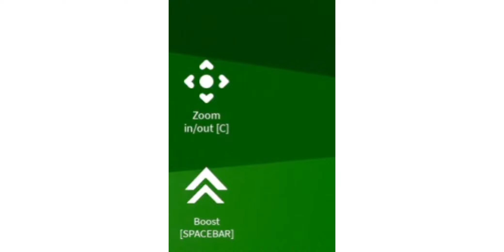Flying like Superheroes in Roblox ( Portal Rush )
=== Song Credits ===
1st song

2nd song

3rd song

4th song

=== Friends ===

=== Discord Server ===

=== ¯\_(ツ)_/¯ ===